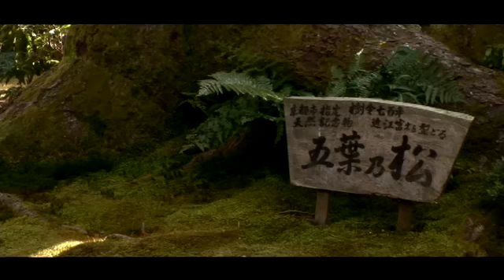Spirit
Cinematography and Editing:  Alexander Pappas

The music is a 14 minute remix of "Winter Embrace II".